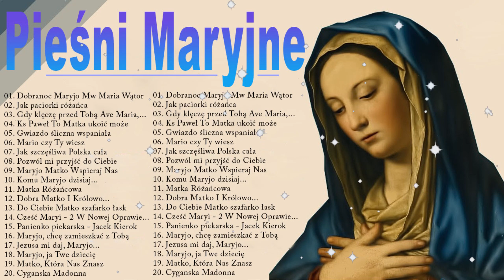Pieśni Maryjne 💟 Pieśń dla Maryi Panny💟 Najpiękniejsze Pieśni Religijne Polskie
● Dziękuję za obejrzenie mojego filmu
☑ Prosimy o prenumeratę „Polskie Przeboje”. Jeśli ta muzyka cię uszczęśliwia, nie zapomnij polubić i udostępnić tę składankę na stronach społecznościowych (Facebook, Reddit, Twitter itp.), aby więcej osób mogło jej razem słuchać!
✔Dziękujemy za wsparcie i życzymy miłego słuchania!
Jesteśmy firmą zajmującą się tworzeniem muzyki na YouTube.
Zapraszamy do współpracy utalentowanych artystów.
►Wszelkie prawa należą do nas.
✔Ten film otrzymał specjalną licencję bezpośrednio od artystów i posiadaczy praw.
Wszystkie utwory w „Polskie Przeboje” są odpowiednio licencjonowane i chronione. Nie można ich używać poza tym kanałem ani jako podkładu muzycznego dla treści stron trzecich”.